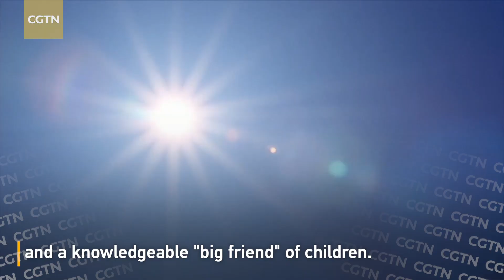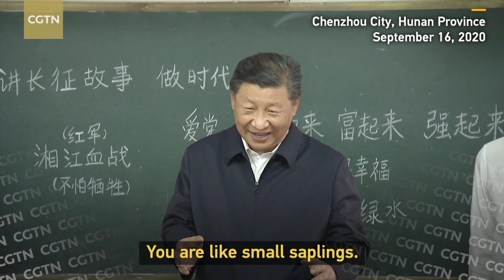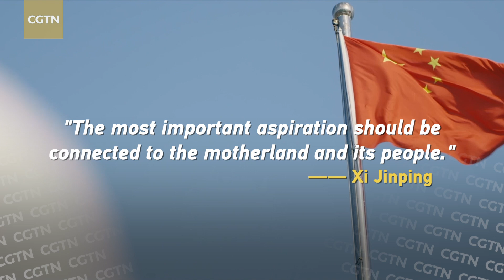Heartwarming moments of 'Big Friend' Xi Jinping and his 'Small Saplings'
Children are the future of the country and the hope of the Chinese nation. The growth and wellbeing of children always weigh heavily on the mind of President Xi Jinping. Xi once said that children are like saplings that will eventually grow into towering trees in the future. Let's take a look at some moments Xi has shared with the children and relive the warm messages from "Big Friend" to his "Small Saplings."